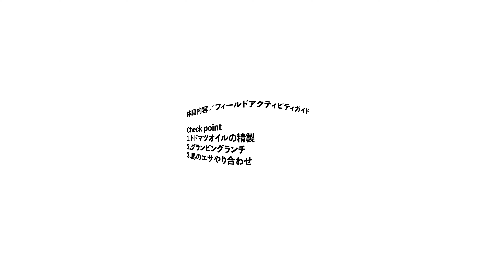VR就業体験「観光」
◆掲載先
　総合探究型キャリア教育情報サイト「HATCHannel（はっちゃんねる）」

研修先／NPO法人大雪山自然学校
体験内容／フィールドアクティビティガイド
野外活動などの体験観光や大雪山国立公園の維持管理などを行っている大雪山自然学校による、他県DMOの視察ツアー受け入れの様子を収録しました。

Check point
1.トドマツオイルの精製

2.グランピングランチ

3.馬のエサやり

VRゴーグルでもご覧いただけます。スマートフォンアプリよりVRモードに切り替えて視聴ください。